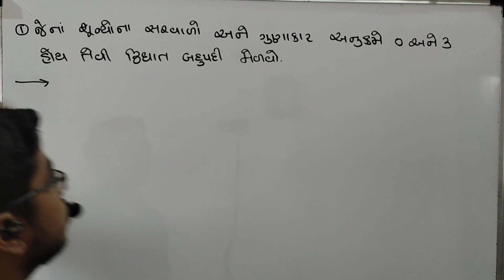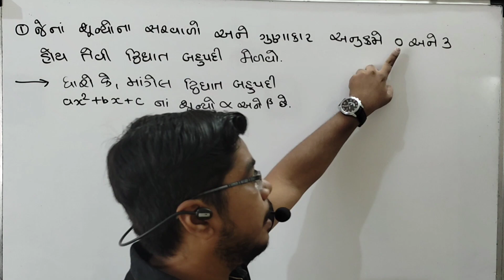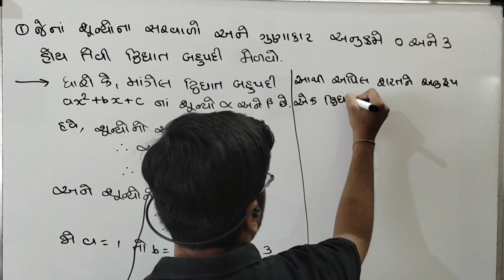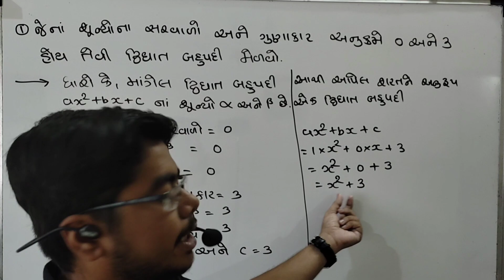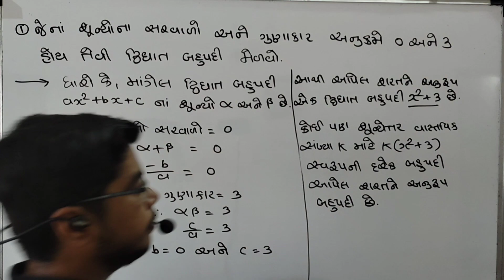Std 10th Maths Chapter 2 |Class 10th Maths Chapter 2 | Polynomials | બહુપદીઓ |લેક્ચર :- 9